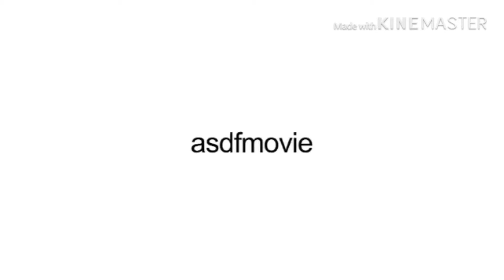Asdfmovie but every time someone dies a meme plays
Used asdfmovie 1 and 2 bc they don't have much content to edit by themselves
Discord: this is a username#3207